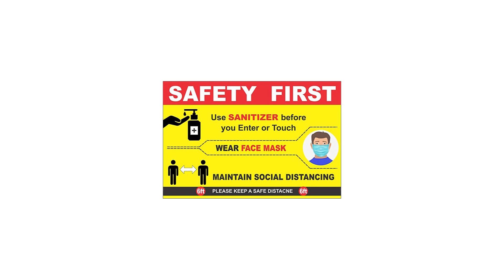ఇది ఘోరం:రెండు డోస్ ల తర్వాత ఈ దేశంలో మరో దారుణం | Seyschelles